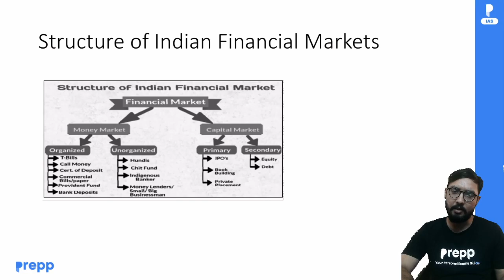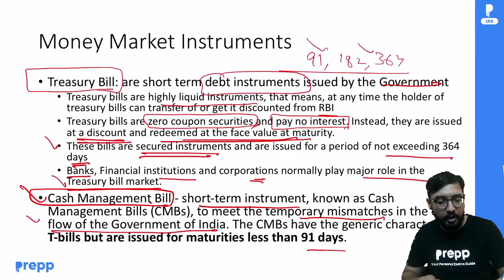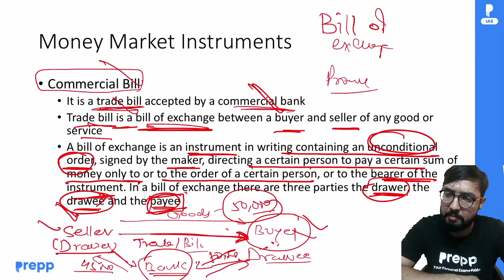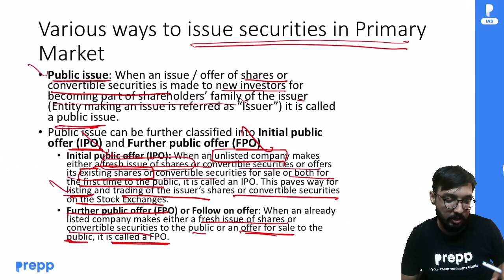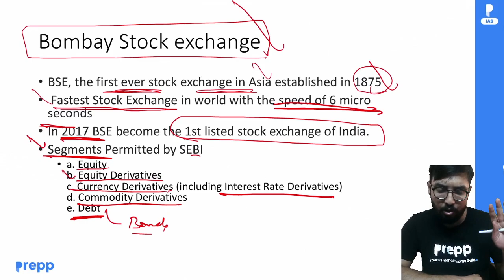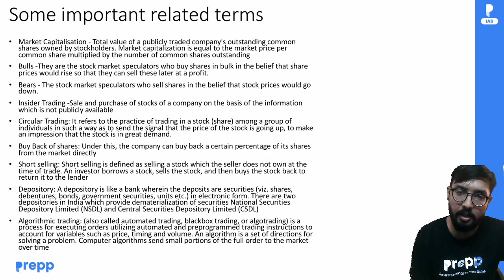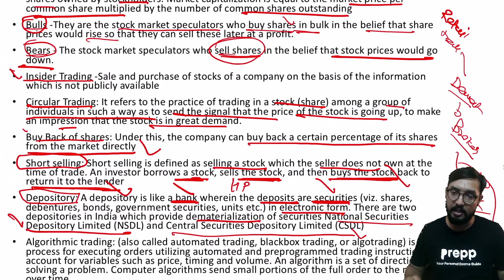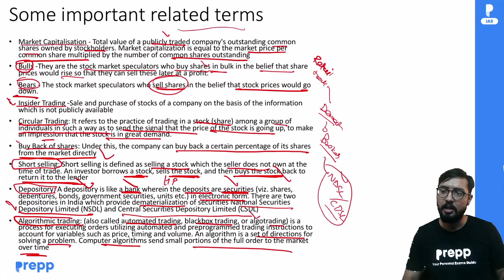Lecture 10: Financial Market Part - 2 | Economy |Crash course for UPSC CSE Prelims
To know more about Prelims 2023 test series fill up this form

To get the PDF of this lecture, join the telegram channel after filling up this form

In this lecture, Siddhartha sir discusses the topic of "Financial Market Part - 2". With the help of this lecture, you will gain a better understanding of the basics of Indian Economy, so that you can score higher on the upcoming UPSC CSE 2023 Prelims.